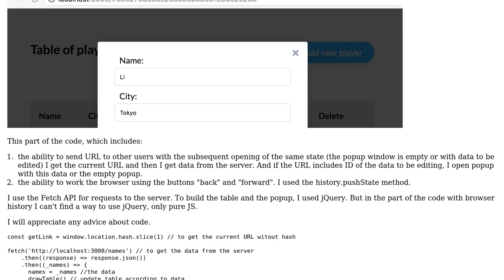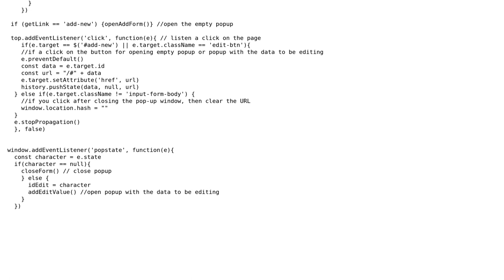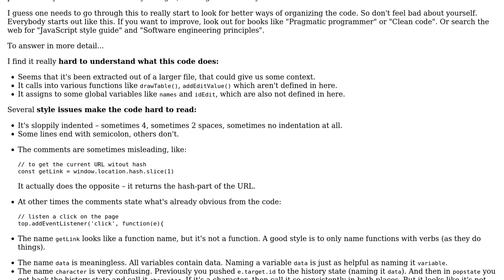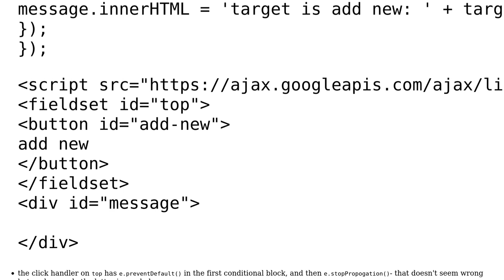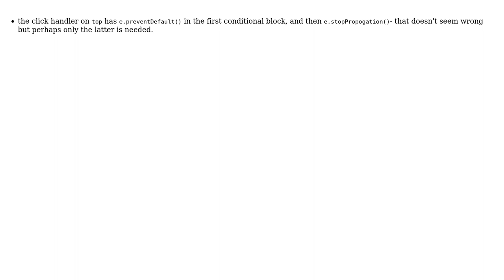Code Review: Manipulating the browser history (2 Solutions!!)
Code Review: Manipulating the browser history

With thanks & praise to God, and with thanks to the many people who have made this project possible! | Content (except music & images) licensed under CC BY-SA | Music | Images & others | With thanks to user yuri user SAM OnELA user Rene Saarsoo user Kate Herasimenak and the Stack Exchange Network Trademarks are property of their respective owners. You are responsible for your own actions.